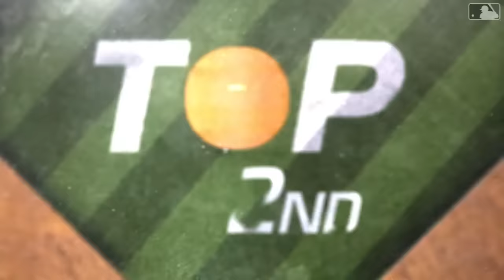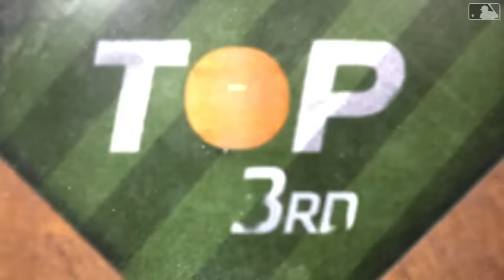Braves vs. Pirates Game Highlights (8/9/23) | MLB Highlights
Braves vs. Pirates full game highlights from 8/9/23